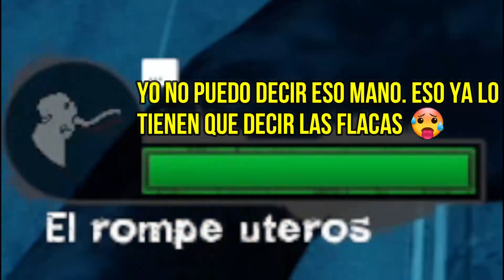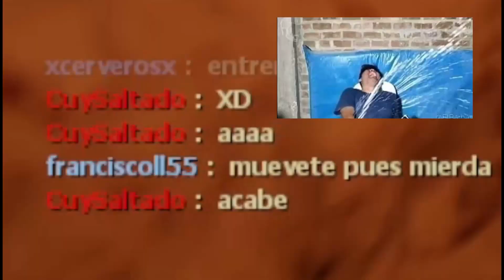EL F1 NOS HACE REFLEXIONAR | MOMENTOS GRACIOSOS EN ENFRENTAMIENTO / VERSUS | LEFT 4 DEAD 2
Bienvenidos a otro video de Left 4 Dead 2. En este video veremos momentos graciosos en enfrentamiento o versus, en este video usaremos el terrible F1 para amenazar si no hacen bien una jugada XD.  Espero les guste mucho, si es así dejen su like y suscripción para más de estos videos. Muchas gracias por el apoyo!
Código de amigo en Steam: 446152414